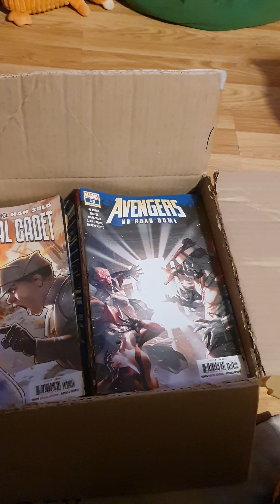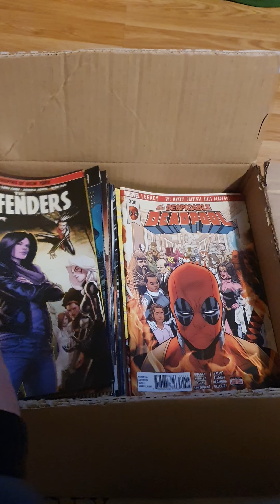Awesome Comic book opening 2 Facebook Wayne's comics